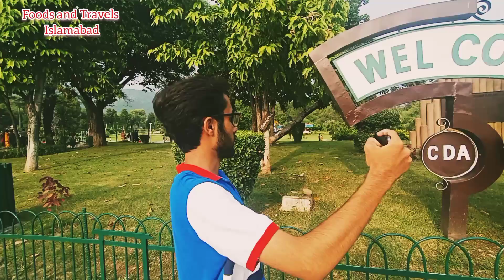Islamabad Margzar Park - Pir Sohawa Road - Daman e Koh Islamabad - Beautiful Parks In Islamabad.2022